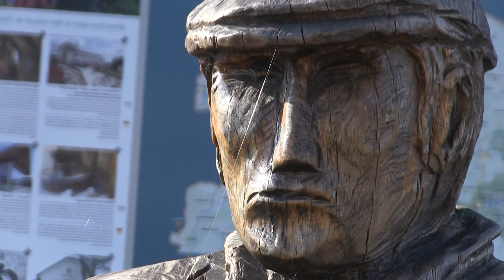Die rote Schranke